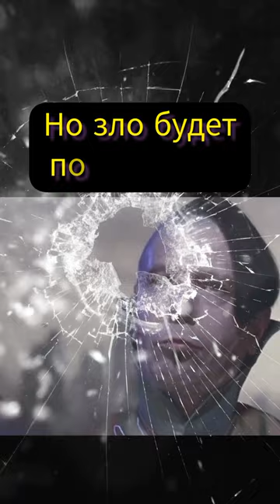Что станет с самым богатым человеком мира